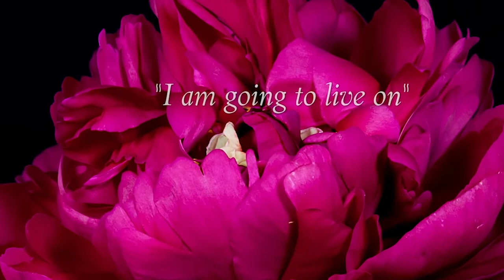Maria Soter: Young Children Dealing with Grief and Loss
Do you have a grieving child Under Age 5? Join Dr’s Gloria and Heidi Horsley and their guest Maria Soter expert in Social Services talk about helping young siblings. Maria is the founder of The Sammy Center named for her deceased son Sammy.